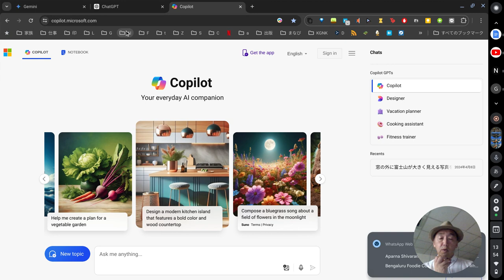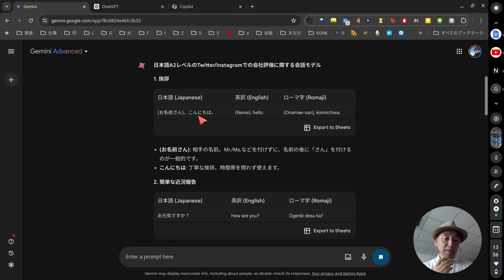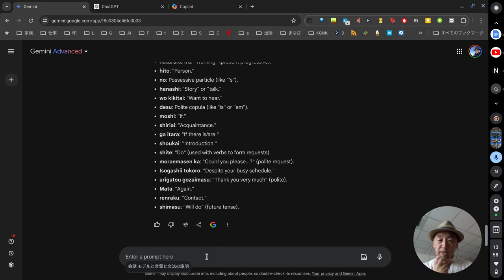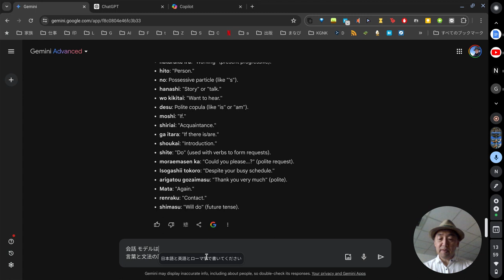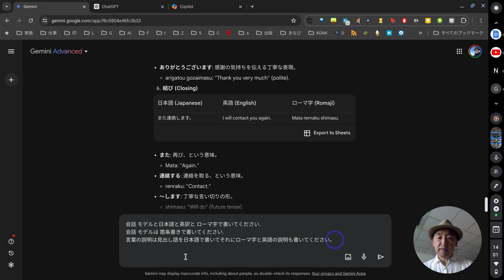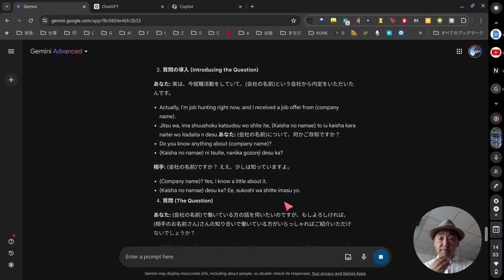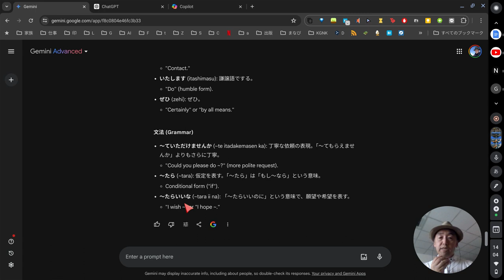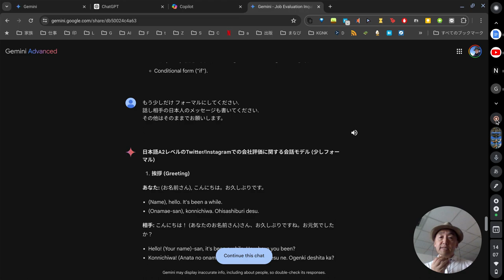04b AIでTwitterやInstagramでの会話モデルを作る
ここで見せたスレッドは以下で見ることができます。
（プロンプトをコピペできます）